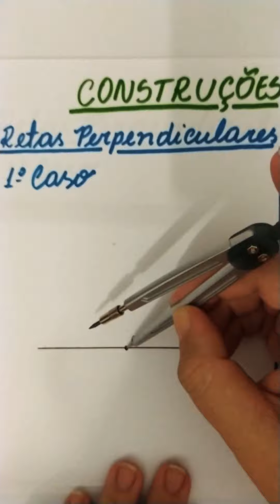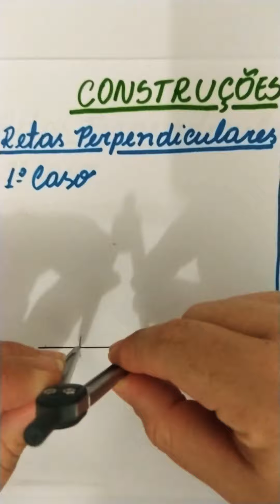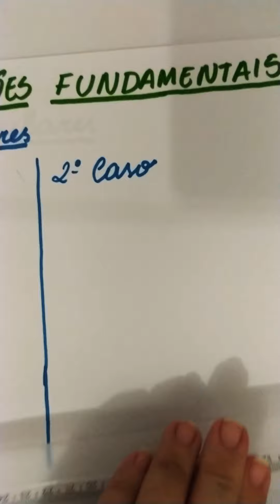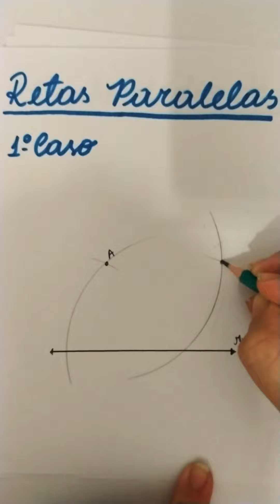Geometria - 7° Ano - 10/06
Conteúdo: A reta e suas partes: construções fundamentais